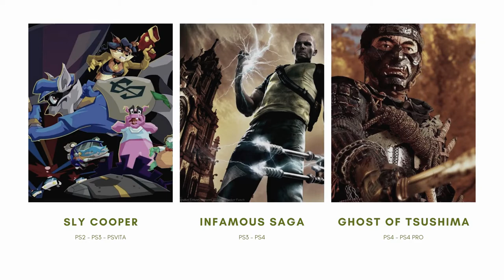ANÁLISIS de GHOST OF TSUSHIMA - PS4 (ESCUADRON PIKMIN)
Ghost of Tsushima vino para ser el último gran exclusivo de Sony para PS4 y parece que ha cumplido con creces. Sucker Punch es una desarrolladora que cumple con todo lo que se le pide.

Después de Sly Cooper y la saga Infamous nos traen Ghost of Tsushima para ofrecernos un mundo samurai en mundo abierto totalmente espectacular. Gráficos de infarto, diseño artístico precioso y una acción endemoniado.

En este video análisis hacemos un repaso a lo mejor del juego y la gran experiencia que ofrece este título.